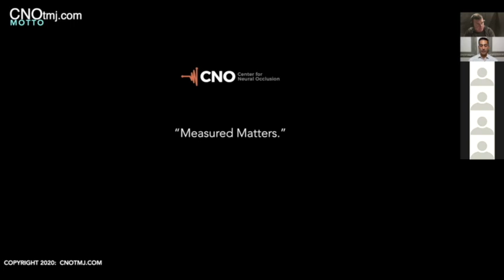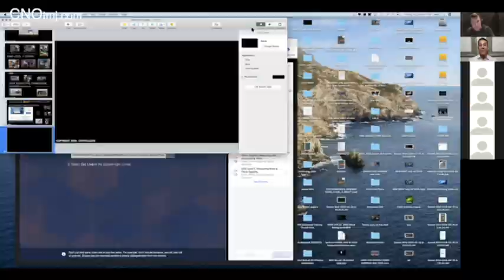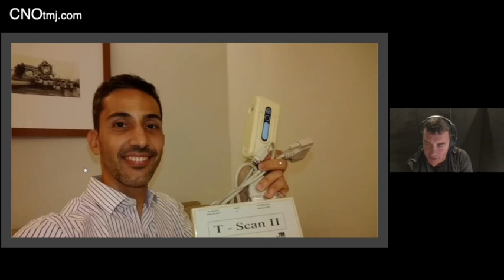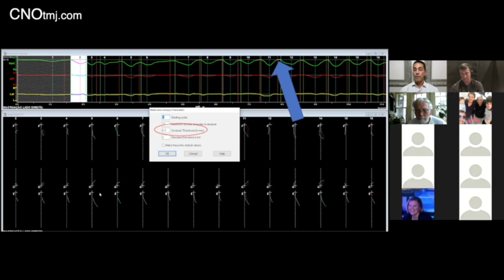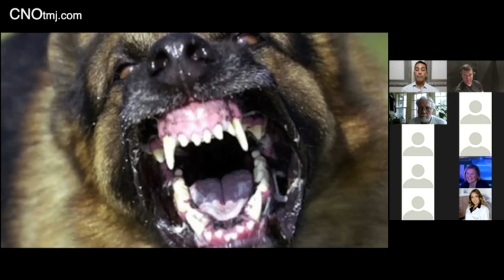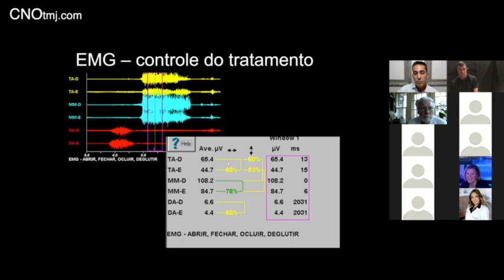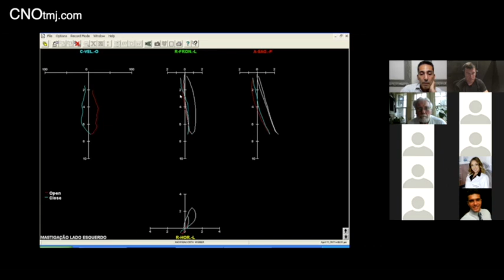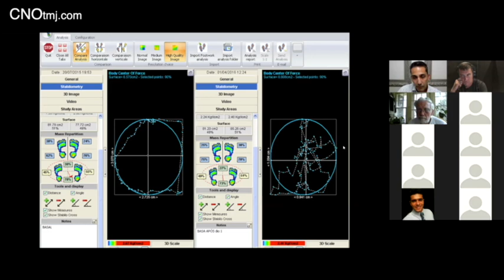Dentists: Why You SHOULD ALWAYS Measure Bites - Digitally!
T-Scan bite technology is used globally by progressive dental practitioners.  Dr. Nick Yiannios & Dr. Marcelo Matos both discuss how and why they became involved in T-Scan digital occlusal analysis tech in this ZOOM webinar.  T-Scan researcher and prosthodontist Dr. Robert Kerstein also jumps in expressing his scholarly opinion.  These professionals have between them spent many, many decades using this tool in their practices to greatly improve patient care and stand out from their peers.  Dr. Matos is a Board certified TMJ Pathology specialist & Oral & Maxillofacial Radiologist in Brazil.  Measured Matters!
CNOtmj.com

Dental Professionals: to learn more about CNO dental continuing education online & live courses in general

-to study with Dr. Nick and his CNO Board of Advisors (either online via webinar format or in-person at CNO courses) through the CNO curriculum, and to learn why Measured Matters using digital occlusal analysis, TMJ MRI & CBCT, BioEMG, trigeminal & cervical & sympathetic inputs, and far, far, more:  CNOtmj.com